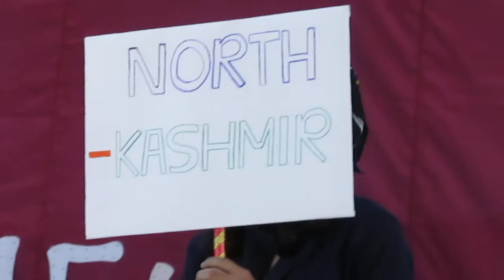HOLY CHILD 2017 PART 15